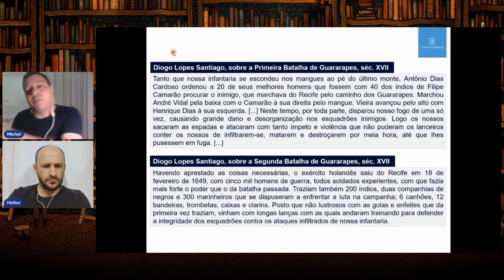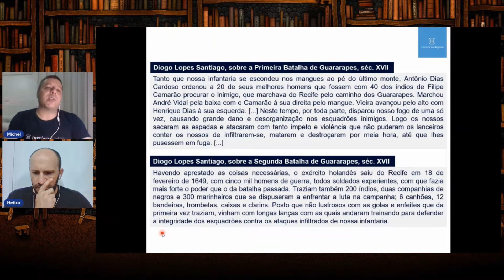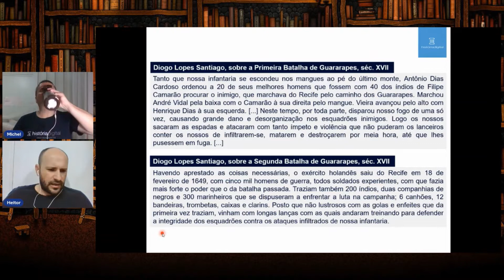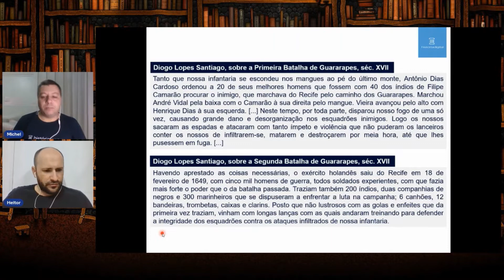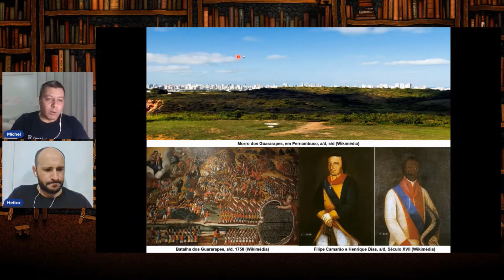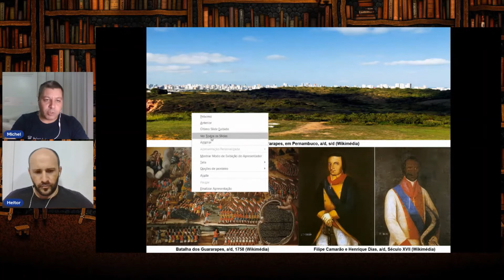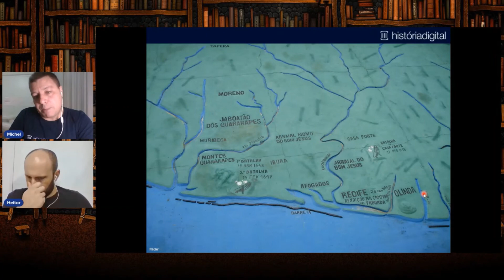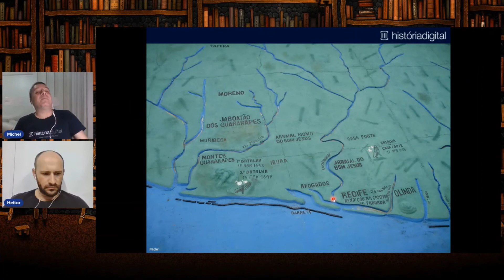Invasões Holandesas #7 - AS DUAS BATALHAS DOS GUARARAPES E A IMPRESSIONANTE VITÓRIA LUSO-BRASILEIRA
Saiba mais sobre as DUAS BATALHAS DE GUARARAPES, com vitórias incontestáveis dos luso-brasileiros. Estas duas batalhas foram determinantes para a expulsão dos holandeses do Brasil na segunda metade do século XVII.

🖼️ Quer baixar estas imagens em slide para usar em suas aulas de História? Disponibilizamos gratuitamente para você